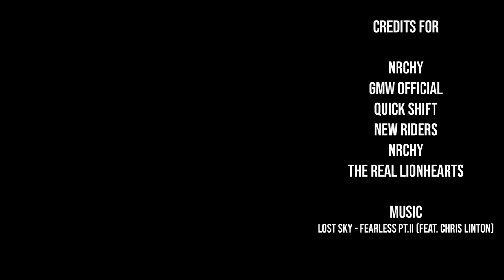THIS IS WHY WE RIDE - "Lost Sky - Fearless pt.II" (Motivation Motorcycle THISISWHYWERIDE)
● More information in the description.

➝ Please ask the artists, NOT me for permission !!!